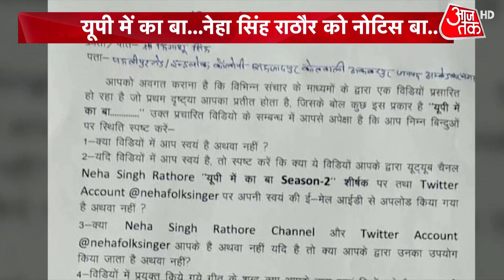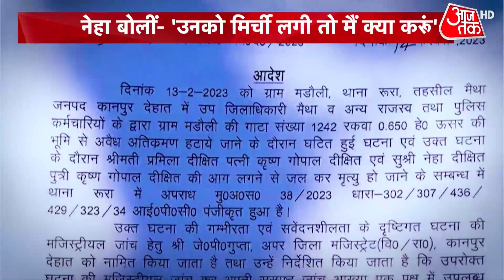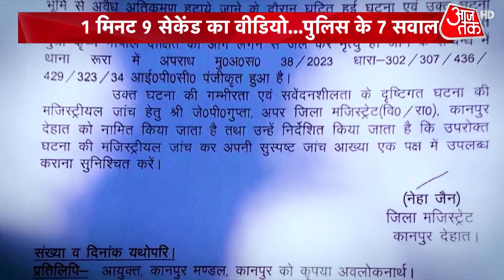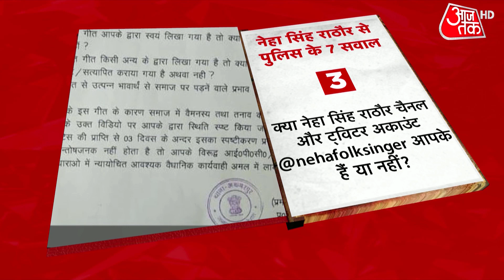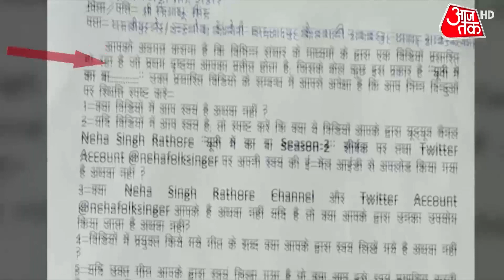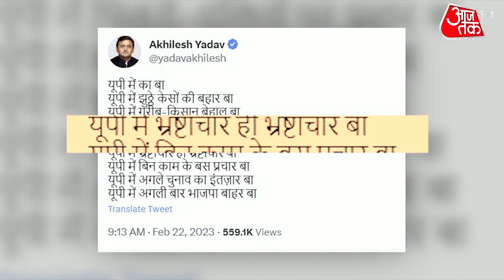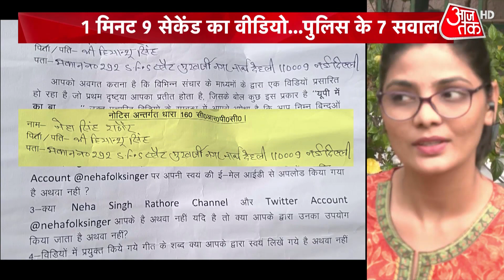Special Report: शेरवानी पर आजादी वाली कहानी...! | Sherwani | Latest Hindi News | Aajtak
समाजवादी पार्टी के अध्यक्ष अखिलेश यादव और अन्य विधायक आज शेरवानी में विधानसभा पहुंचे. आज लखनऊ विधानसभा में बजट पेश किया गया. इस दौरान सपा नेताओं का नया लुक नजर आया. शेरवानी पहनने के बारे में पूछे जाने पर अखिलेश यादव ने विधानसभा के बाहर कहा, 'विपक्ष के पास कुछ नहीं तो अच्छा ही पहन लें.'
Samajwadi Party President Akhilesh Yadav and other MLAs reached the assembly in Sherwani today. The budget was presented in the Lucknow assembly today. During this, a new look of SP leaders was seen. When asked about wearing sherwani, Akhilesh Yadav said outside the assembly, "If the opposition has nothing, then wear it."